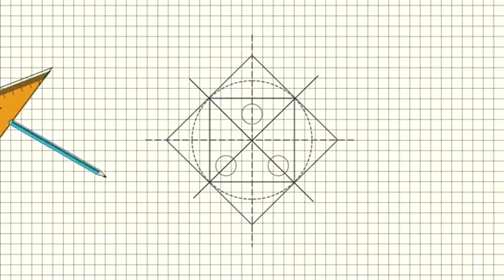Geometric Art Painting / Home Décor // Mini Workspace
Hi guys,